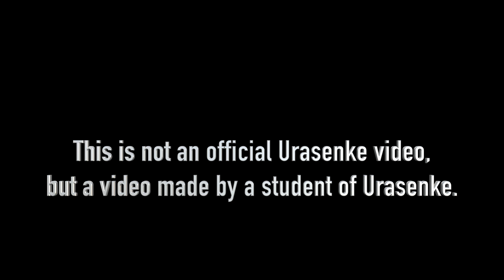Urasenke Tana Usucha Marujoku, Ro (裏千家 の 棚薄茶 炉)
This is an unabridged recording of the Japanese Tea Ceremony. There are many schools of tea that teach The Way of Tea, Chado, or Chanoyu in Japanese. In this video, I'm showing the ritual performed in accordance with Urasenke's teaching.

Tana Usucha is the serving of thin tea using a utensil stand. In this video a marujoku is used.